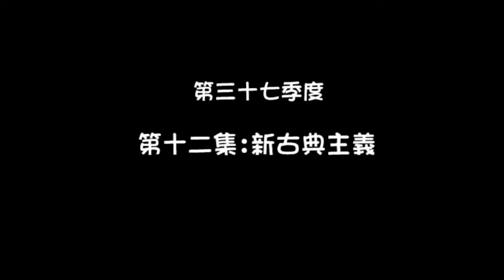美夢成家 第37季 第12集